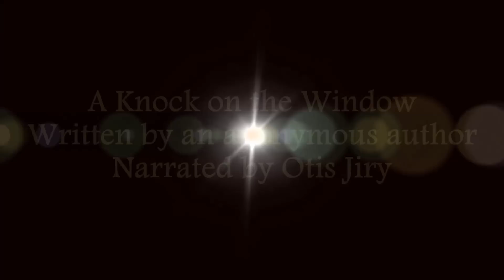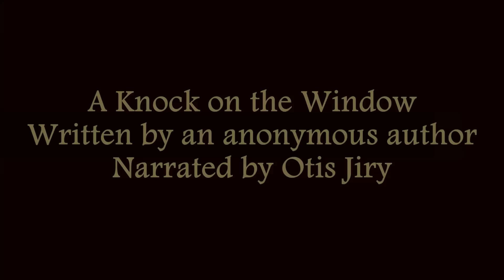"A Knock on the Window" | Scary Story Readings by Otis Jiry (creepypasta)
Master storyteller Otis Jiry narrates this tale by an unknown author, which finds a man hearing things while trying to sleep; a knock on the window.  Or was it?  Could it be his mind playing tricks?  Have a listen and find out. Pull up a chair, get some popcorn, put your feet up and enjoy ... if you dare.

“A Knock on the Window"
Author: Anonymous
Narrator: Otis Jiry
Sound Design: Otis Jiry
Post-Production: Otis Jiry
Artwork: Craig Groshek

This chilling tale for dark nights is brought to you by Otis Jiry and the production team at Chilling Tales for Dark Nights.  and their official YouTube channel for fully-produced horror theatre, complete with music and sound effects!

+++ ABOUT CTFDN +++

Chilling Tales for Dark Nights is a premiere horror-themed storytelling and short horror film channel with hundreds of posted videos and 5+ million accumulated video views. With a production team including audio engineers, voice actors, editors, authors, graphic designers, composers and filmmakers, they make nightmares come true.

They feature monthly story writing contests, accept fan submissions, and are regularly looking for new narrative talent to join the team!

If you enjoy the work of popular creepypasta and horror narrators such as Mr. Creepypasta (mrcreepypasta), CreepsMcPasta, CreepyPastaJr, and That Creepy Reading, or the NoSleep Podcast, you're guaranteed to love Chilling Tales for Dark Nights and Otis Jiry's Creepypasta Crypt!